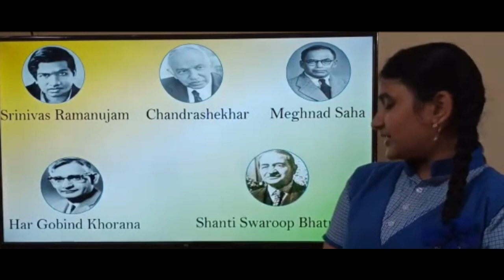PROUD FORERUNNERS OF SCIENCE - A Slideshow Presentation by P. Joanna Karuna of 9th Std ,CHS